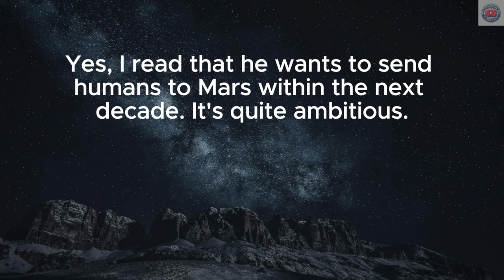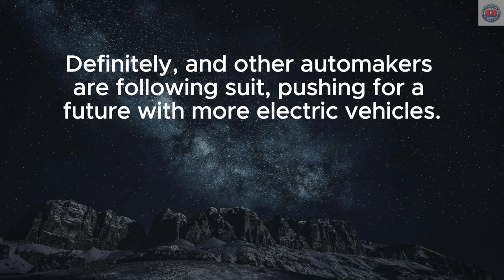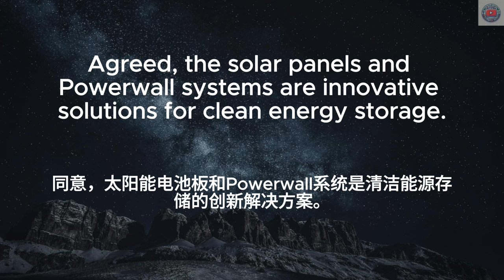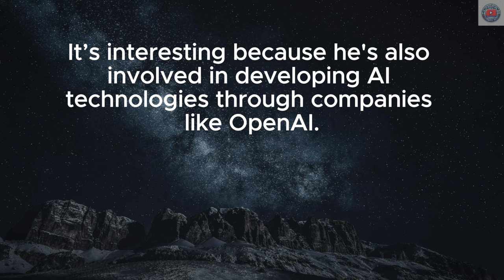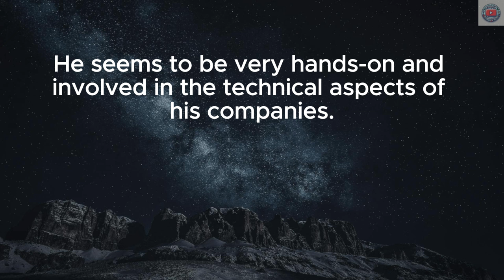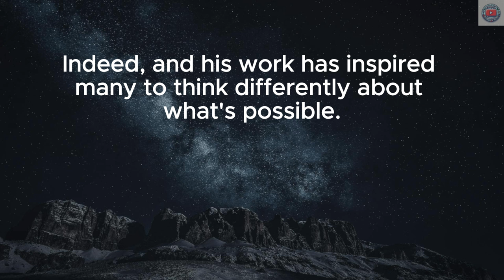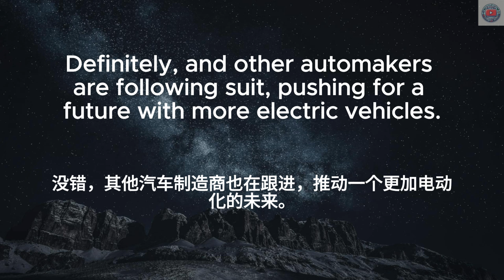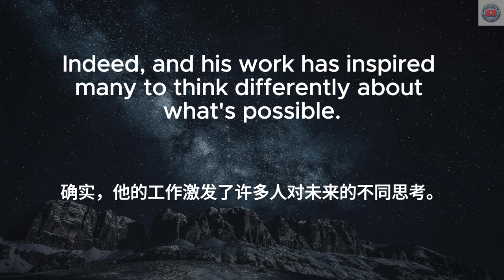▶ Listening Practice | 关于马斯克英文对话 | Elon Musk | 埃隆·马斯克的太空探索愿景 | 中文配音 | 听力训练 | Conversations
🔑 在本视频中，你将学到：
埃隆·马斯克的太空探索愿景
埃隆·马斯克对电动汽车的影响
埃隆·马斯克的Neuralink与脑机接口的未来
埃隆·马斯克在可再生能源领域的角色
埃隆·马斯克的社交媒体存在
埃隆·马斯克与人工智能

学习方法：
1. 首先在没有字幕的情况下听一遍英文
2. 第二遍听英文，显示英文字幕
3. 第三遍听中文，加上中文字幕
4. 第四遍听英文，显示中英字幕和重点

日常英文｜中文加英文聽力訓練｜睡覺學英語｜睡觉学英语｜邊睡邊記 英文｜沉浸式英语听力练习｜刻意练习英语听力｜睡眠學英文｜边睡边记｜英语口语｜生活口語｜基礎英語會話｜英語初學者｜英語學習｜零基礎學英文｜英語發音練習｜英文發音｜學習英語發音｜英文短句｜英語聽力｜美式口音｜英語詞彙｜美式英語｜美式口音｜英語初級聽力｜高效學英文｜英文｜日常英文聽力｜常用英文句子｜Useful English phrases｜Everyday use｜Learn English｜Daily conversations｜英语听力｜英文短句练习｜English listening｜English Listening Practice｜聽懂每一句｜听懂每一句 | Elon Musk